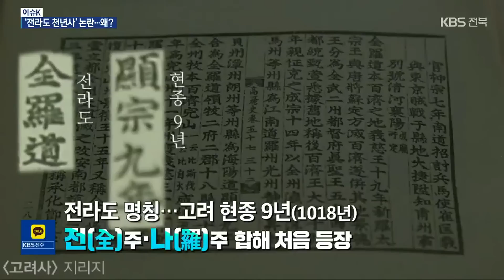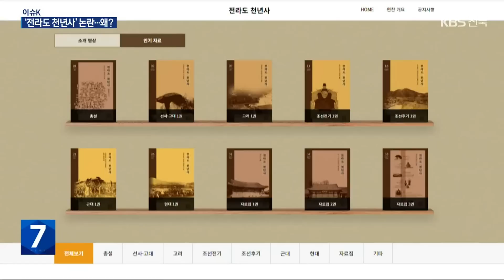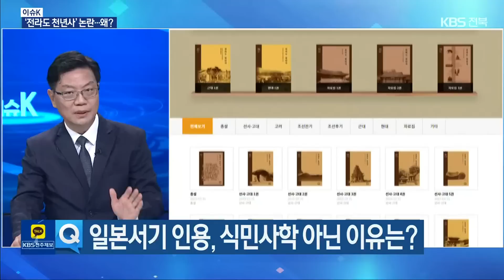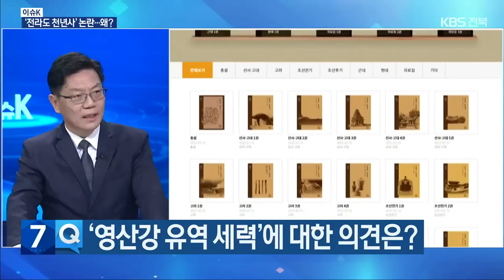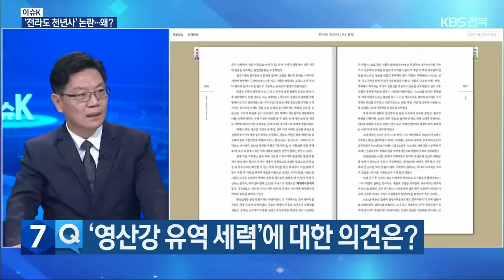[이슈K] ‘전라도 천년사’ 왜곡 논란, 쟁점은? / KBS 2023.05.30.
[앵커]

이슈K 시간입니다.

 전라북도와 전라남도, 광주시가 공동으로 발간한 전라도 천년사에 대한  논란이 뜨겁습니다.

 모두 34권인 이 책의 일부 내용이 식민사관의 영향을 받았다, 아니다를  놓고 논쟁이 벌어지고 있는데요,

 쟁점인지 무엇인지  하나씩 풀어보겠습니다.

조법종 전라도천년사 편찬위원과  박형준 전라도민연대 상임집행위원장 나오셨습니다.

먼저,  전북 지역은 남원과 장수. 전남은 해남을  '일본서기'에 기술된 일본식 지명을 그대로 인용했다는 건데요,

박 위원장님,  왜 이런 주장을 하시게 된 건지요?

 [답변]

야마토 왜의 침략지역인 해남강진은 침미다례, 남원은 기문, 장수는 반파국으로 기술하였습니다.

그 예를 한 가지 들면 '전라도천년사' 4권 57쪽에 보면 “기문은 남원지역으로 비정하는 것이 확실하다”라고 하며 이러하듯 당초 2주간이라는 이의신청 기간에 나온 의견서가 무려 77건이나 됩니다.

[앵커]

 조 교수님, '일본서기'의 기술된 지명을 전라도 천년사에 인용했다는 주장에 대해 편찬위원으로서 어떤 입장이신가요?

[답변]

 이들의 주장은 전형적인 가짜뉴스입니다.

앞서 세계유산 가야 등재 추진 때 기문 등의 용어를 쓴다고 반대하며 했던 이야기를 반복하고 있습니다.

최근 ‘도민연대’의 주장은 또 이덕일씨의 주장을 그대로 반복하고 있음이 지난 5월3일자 '남도일보' 내용과 주장이 같은 사실에서 확인되고 있습니다.

여기서 핵심은 자신들은 임나를 일본지역으로 보는데 한국학계는 그렇지 않아 ‘식민사관’을 답습한다는 말도 안되는 주장을 하고 있습니다.

 특히, 매우 감정적인 용어를 사용해 도민들의 반일감정을 자극해 본질을 호도하는 비학문적 행위를 하고 있습니다.

 그런데 임나가 일본에 있다는 주장은 일본의 대표적인 황국사관적 인식을 고고학적으로 주장한 에가미 나오미(江上波夫)의 설에 영향받은 북한 김석형의 삼한삼국 일본열도 분국론 주장내용을 추종한 것으로 하나의 견해일 수 있지 진실은 아닙니다.

 그런데 자신들이 따르는 북한학설을 안 따르면 식민사학자라는 주장은 언어도단이자 학문적 논의를 하지말고 정치 신념을 이야기하자는 내용입니다.

[앵커]

 일본서기의 지명을 인용했다고 식민사관이 아니다라는 말씀이시죠?

 좀 더 구체적으로  이유를 말씀해주시죠.

[답변]

 한국학계는 식민사관 극복을 위해 그 근거가 되는 '일본서기'에 대한 철저 연구를 통해 이것이 일본 왕실을 미화하기 위해 엄청난 왜곡과 변조가 가해졌고 따라서 이를 사용할 경우에 철저한 비판과 검증을 통해 활용될 수 있다고 보았습니다.

특히, 서기 500년대 이후 삼국사기에 고대 한일관계 기록이 거의 없다는 상황에서 '일본서기'가 백제계 사서들을 사용해 변조되었음에 착목해 이에 대한 비판을 통해 '일본서기'의 상당수 기록을 주어를 백제로 보고 재해석하면서 새로운 성과를 내었습니다.

 예컨대, ‘임나일본부’라는 표현에서 ‘임나’는 4-6세기 존재했는데 정작 ‘일본’이란 용어는 7세기 말에나 등장해 시대가 맞지 않는 시대모순적 용어입니다.

 따라서 한국 학계는 ‘임나○○부’를 후대에 ‘일본’으로 바꾸었기 때문에 이것이 ‘임나백제부’ 또는 ‘임나왜관부’ 같은 존재로 보고 있습니다.

 즉, 백제의 가야지역 군사령부나 왜 용병진단 통제기구, 또는 그야말로 ‘임나에 있는 왜관’으로 보는 것이죠.

따라서 기문, 반파, 침미다례 등은 백제의 가야, 마한세력으로 확장하는 과정에서 복속한 지역명칭이 되는 것이지요.

 아울러 왕인, 담징 등 한국 고대문화를 전한 존재들에 대한 기록도 적극적으로 활용하는 것입니다.

[앵커]

 박 위원장님, 조 교수님 말씀대로 일본서기를 인용했다고  식민사관이라고 볼 수 있을까요?

[답변]

일본서기를 비판적으로 인용한다면서 그 지명을 사용하고 해석하는 것을 이해할 수 없는 것이지요.

 일본서기는 일번황국주의에 맞는 역사서입니다.

 이것을 그대로 따른다면 그게 식민사학이라고 말씀드릴수 있습니다

[앵커]

 전라도 천년사 4권 139쪽에 대한 내용도 논란입니다.

 서기 6세기 영산강 유역에 있던 세력에 대한 얘기도 서로 다른데...

어떤 내용인지요?

[답변]

 그런데 놀랍게도 영산강 유역의 세력을 왜 세력으로 규정한 것은 이덕일씨입니다.

 자신의 책인 '우리 역사의 수수께끼' 27쪽에서 "전남 나주 반남고분군은 고대 한반도 남부지역을 지배했던 왜라는 정치세력이 남긴 민족사적 유산이다." 라고 했습니다.

또 다른 '고구려 700년의 수수께끼' 41쪽에서는 한반도 지도에 현재 전라남도 지역에 버젓이 ‘왜’라고 표시까지 했고요.

이는 전라남도 지역을 왜의 땅이라고 이덕일씨가 주장한 명백한 증거입니다.

그리고 마한은 이미 서기 9년에 사라졌다고 하여 전라남도 지역을 왜로 보는 입장을 더욱 강하게 하였습니다.

 천년사 필진은 영산강 유역의 고분 전체가 아니라 독특하게 나타난 장고분(전방후원분)의 석곽이 일본열도에서 성행한 것과 상통하고 갑옷이나 투구가 일본산일 가능성이 있기 때문에...

5세기 대 왜의 망명세력이나 일부를 마한 또는 백제가 용병적 존재로 활용했을 가능성 등을 제기한 것입니다.

 즉, 백제나 마한이 주도적으로 사용한 용병적 존재의 흔적으로 보거나 조선시대 왜관처럼 교역을 위해 왔던 사신을 보내는 일을 위해 즉, 교역을 위해 왜관같은 공간에 왔던 사람의 무덤일 가능성이 있을 것이다라는 견해입니다.

[앵커]

 이런 의견에 대해 박 위원장님은 어떻게 생각하시나요?

[답변]

 지금 일본이 중국을 침략하려고 하니 일본 사람이 와서 영산강 둑도 고치고 주변 바닷길도 정비한다고 하면 어쩌겠습니까?

전라도 천년사의 핵심적 문제점이 여기에 있는 것입니다.

한반도의 영토가 '전라도천년사'에 왜의 땅으로 노출 되어 있는 것입니다.

[앵커]

 논란이 되자 전라북도는 전자책으로 책 내용을 먼저 공개하고 7월까지 의견수렴을 하기로 했는데요,

 '전라도 천년사' 편찬  앞으로 어떻게 진행되어야 할까요?

 두 분 한 마디씩 해주시죠.

먼저 박 위원장님부터,  다음은 조법종 교수님,

[답변]

'전라도천년사' 공식 홈페이지를 보면 편찬위의 입장만 나열되어 있습니다.

공람의견서도 생년월일, 주소까지 기입 하도록해서 기울어져 있는 운동장을 만들어 놓고 있습니다.

[답변]

전라도 천년사는 한국사 속에 나타난 전라도의 자랑스런 모습을 정리한 뜻 깊은 책입니다.

출간도 전에 이런 논란이 생긴 것에 대해 안타까움과 유감을 표합니다.

전라도 천년사의 가치와 의미가 잘 드러나도록 더욱 노력하겠습니다.

일부 이들 단체의 주장을 확인없이 동조한 분들의 순수함을 믿으며 정확한 내용 확인 후 많은 질정 부탁드립니다.

일부 세력에 의한 폄훼와 사실왜곡에 대해서는 단호히 대처할 예정입니다.

아울러 많은 지적과 부족함 더욱 보충해 전라도 전체 역사속에 담긴 긍정적 모습과 새롭게 밝혀진 사실이 올바르게 전달되도록 노력하겠습니다.

[앵커]

감사합니다.

두분 말씀 여기까지 듣겠습니다.

 영상편집:최승리/글·구성:진경은